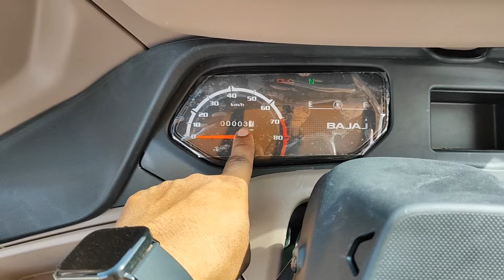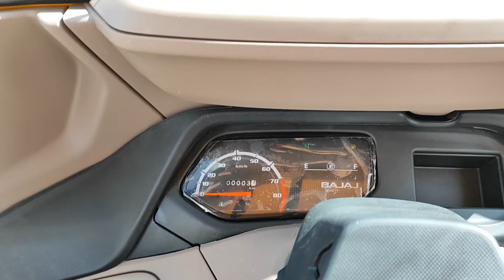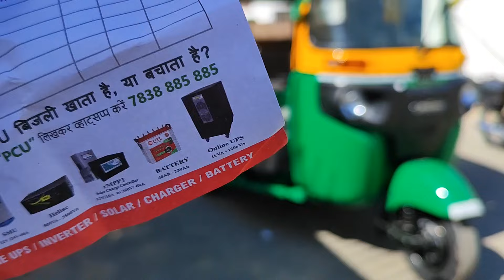Bajaj Maxima X Wide 2023 | Bs7 Cng Auto rickshaw 💥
2022 bajaj maxima xwide diesel review